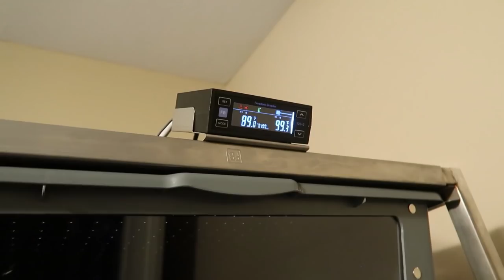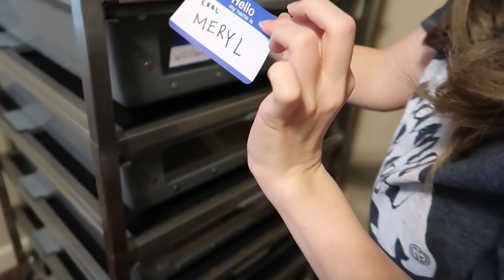Moving Our Snakes Into New Homes | Family Baby Vlogs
Snake VLog!
Now that our giant rack is finally here we're testing it out with our snakes Meryl, William, Greta and Benjamin! Ball python power!